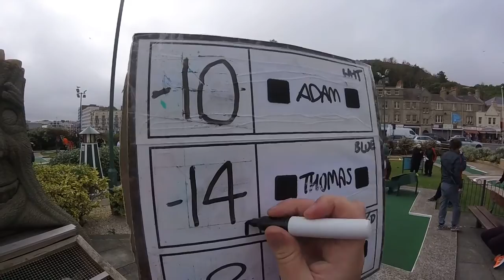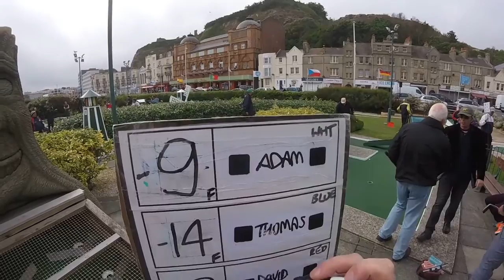Hole 18 and the final Pro Groups at WCGC2016 - GP060186